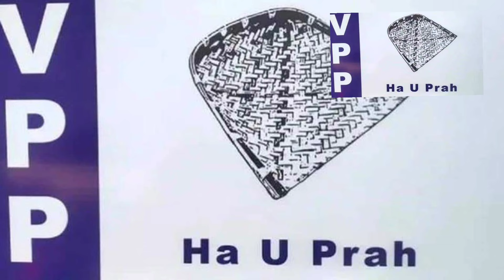Ki party ba bun ngut ki MP ha kane ka election MP #2024